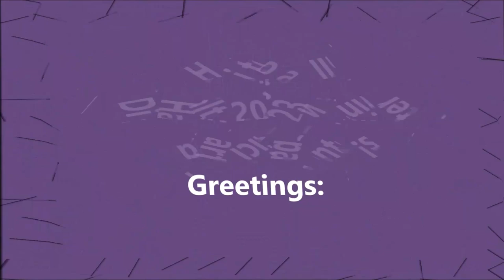BananaFich for Di_Halt_2023_Winter demoparty